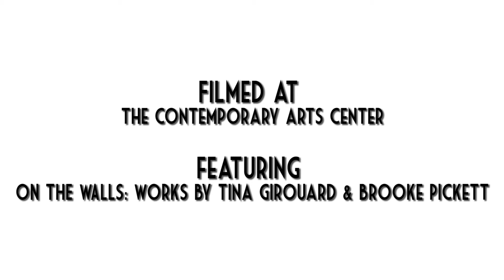White Linen Night Clip